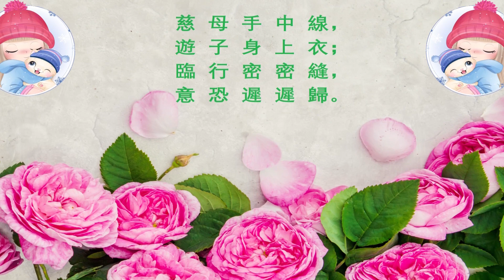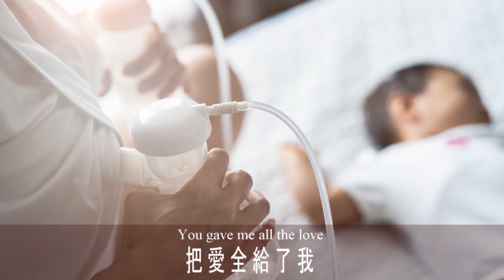一曲【懂你】祝所有母親母親節快樂（高清播放）附中英文歌詞【Understanding You】with lyrics (HD) Happy Mother's Day to all mothers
懂你
滿文軍

詞：黃小茂
曲：薛瑞光

Understanding You
by Man Wenjun

lyrics by Huang Xiaomao
composed by Xue Ruiguang